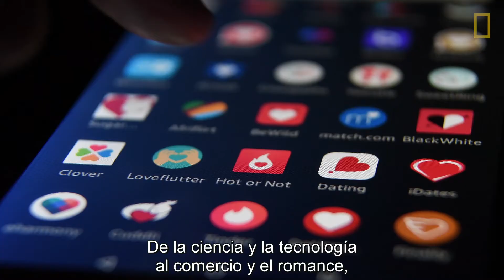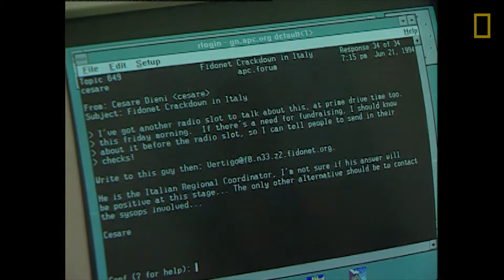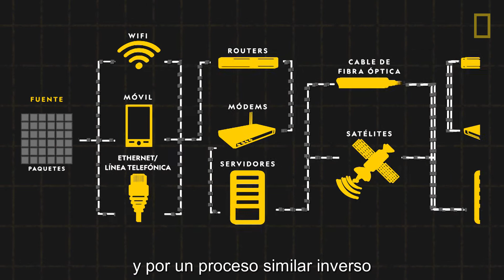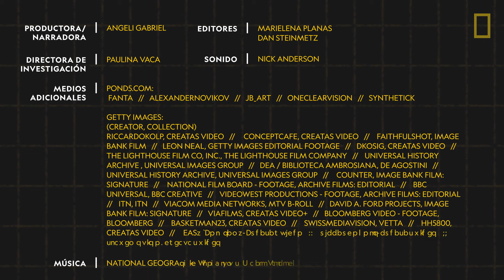Internet 101 | National Geographic en Español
Pocas innovaciones tecnológicas históricas han causado tanto impacto como Internet. Te mostramos cuál fue la red predecesora de Internet, Arpanet; cómo se transmiten mensajes de texto, audio y vídeo por Internet; y cómo esta transmisión de información ha cambiado las vidas de miles de millones de personas.